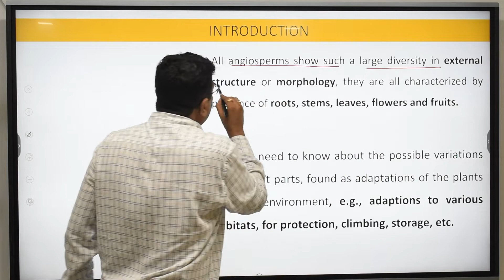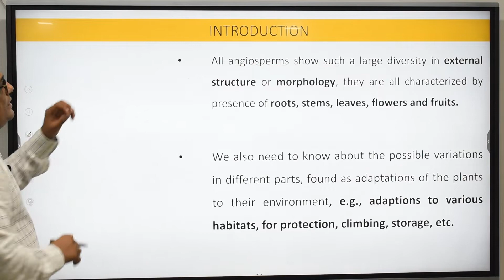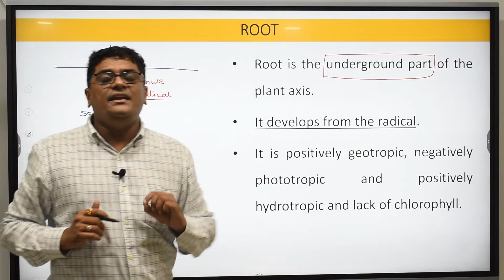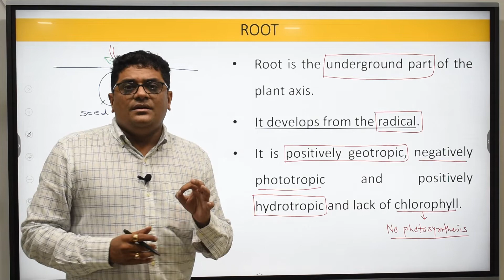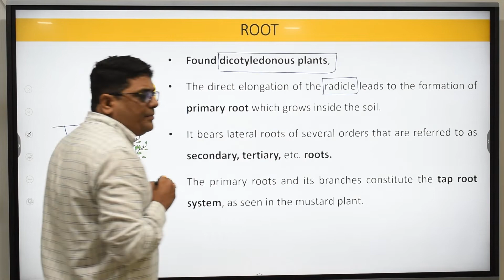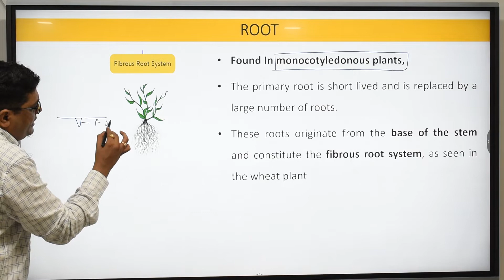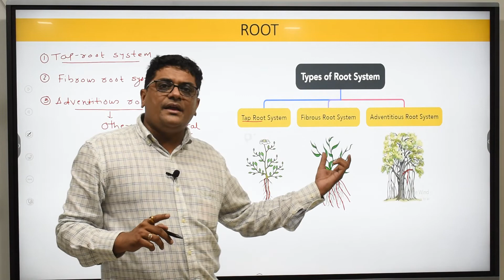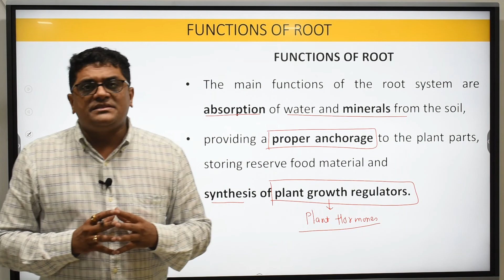THE MORPHOLOGY OF ROOT I UNIT-2_CHAPTER_5 MORPHOLOGY OF FLOWERING PLANT II NCERT LECTURE SERIES